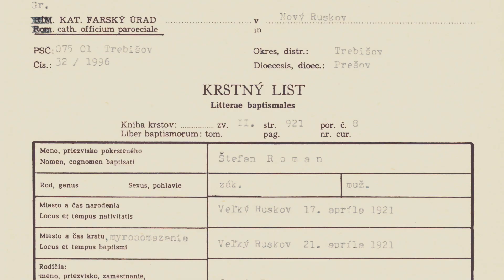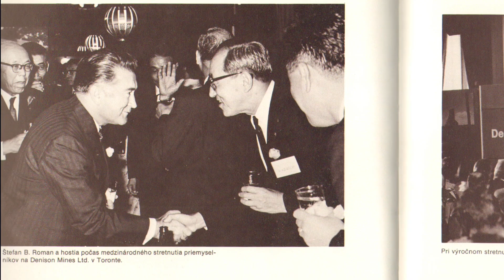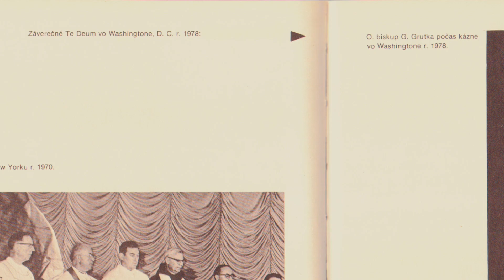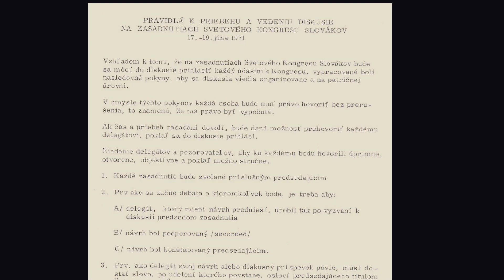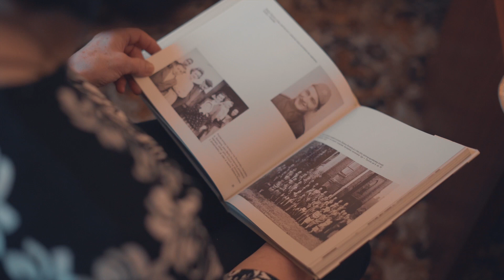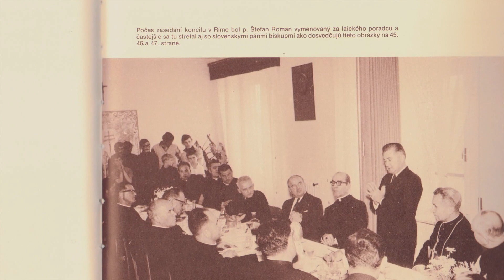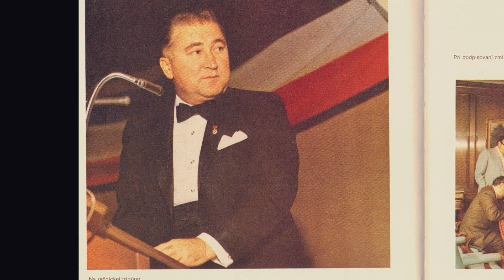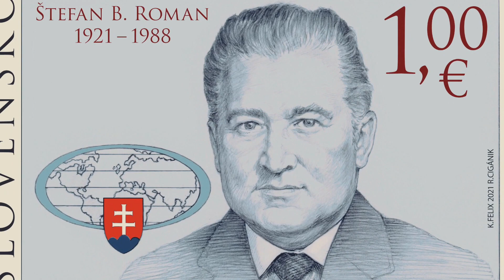Štefan Boleslav Roman, uránový kráľ v zápase o slobodu Slovákov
Pred sto rokmi sa narodil významný predstaviteľ krajanov v zahraničí, ktorý celý život bojoval za práva Slovákov a samostatnú, demokratickú Slovenskú republiku. Štefana Boleslava Romana si pri tejto príležitosti pripomenula Matica slovenská prvým životopisným historickým dokumentom.

„Význam Štefana Boleslava Romana je v zahraničnopolitických súvislostiach druhej polovici 20. storočia snáď takmer na úrovni osobnosti Milana Rastislava Štefánika. Bohužiaľ, v súčasnosti sme ako keby na neho zabudli. Matica slovenská sa snaží splatiť veľký dlh za všetko, čo vykonal pri podpore krajanského slovenského života i objasňovaní slovenskej politickej otázky v západnom svete. Prial si samostatné a demokratické Slovensko, no prelomového dňa 1. januára 1993 sa už nedožil,“ uviedol predseda Matice slovenskej Marián Gešper. Štefan Boleslav Roman zomrel v roku 1988 v kanadskom Toronte. Práve s Kanadou sa spája jeho vysťahovalecká životná cesta, kde sa vypracoval na jedného z najdôležitejších podnikateľov zámorského sveta.

„Roman si vyslúžil prezývku uránový kráľ najmä svojou podnikateľskou činnosťou v oblasti baníckeho priemyslu a predovšetkým ťažby uránu. Aj napriek pracovnému vyťaženiu sa stal dôležitým politickým hlasom Slovákov vo svete. Ako predseda Svetového kongresu Slovákov zjednotil slovenský exil v zahraničí a ovplyvňoval kanadských i amerických prezidentov v prospech vzniku samostatnej Slovenskej republiky,“ dodal M. Gešper. Matičný historický dokument o Štefanovi Boleslavovi Romanovi približuje nielen jeho život a dielo, ale aj spomienky najbližšej rodiny a spolupracovníkov.

Štefan Boleslav Roman sa narodil 17. apríla 1921 vo Veľkom Ruskove na východe Slovenska. V šestnástich rokoch emigroval so svojím bratom do Kanady. Ako presvedčený gréckokatolík dal postaviť Katedrálu Premenenia Pána v Markhame, ktorá je zväčšeninou ruskovského gréckokatolíckeho kostola. Katedrálu posvätil pápež Ján Pavol II. v roku 1984. Roman navštívil Československo i rodnú obec počas politického uvoľnenia v roku 1968. Je nositeľom viacerých vyznamenaní, vrátane Radu Bieleho dvojkríža I. triedy in memoriam.

Kópiu filmu z vysvätenia Katedrály Premenenia Pána v Markhame poskytol o. Andrej Rusnák.